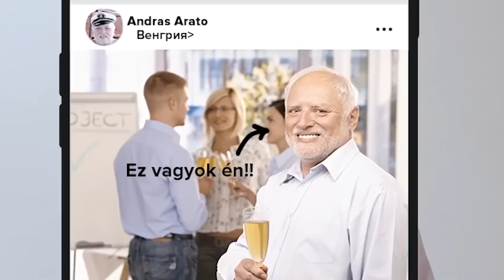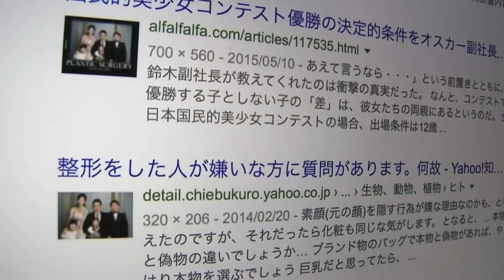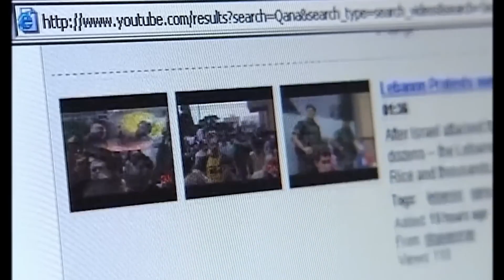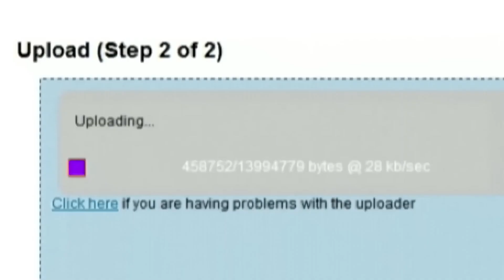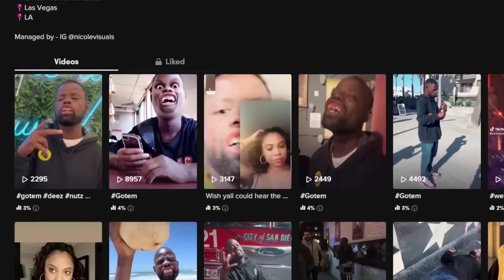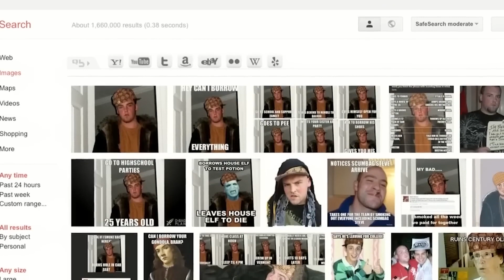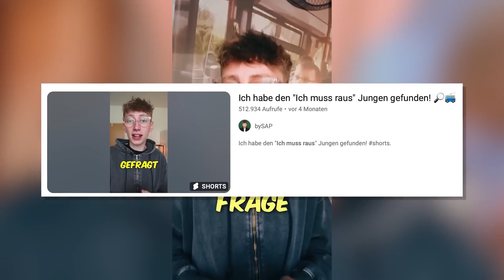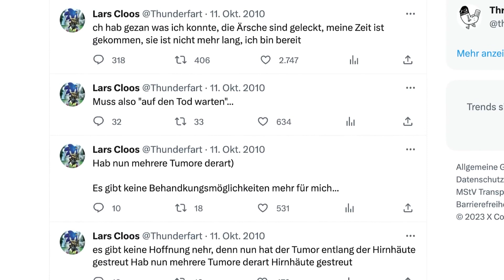Memes Famosos Que Arruinaram A Vida Das Pessoas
Memes devem ser principalmente uma coisa - engraçados. No entanto, embora os memes tenham feito milhões de pessoas rirem, às vezes também levaram algumas pessoas a se tornarem alvo involuntário de piadas, às vezes até sofrendo por muitos anos. Vamos mostrar a você exatamente essas pessoas - aqui no Vale a Pena Conhecer.